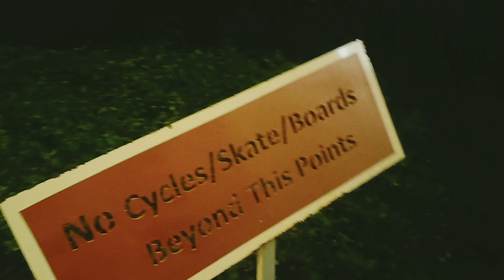go to home